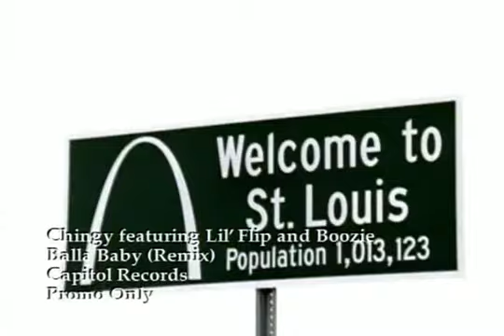Chingy Balla Baby remix